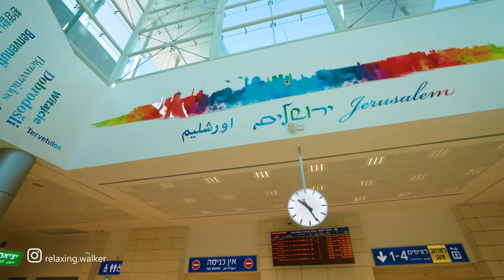THE DEEPEST STATION IN THE WORLD. Jerusalem Yitzhak Navon Railway Station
Yitzhak Navon is one of Israel’s newest railway stations, and one of the world’s deepest at 80 meters below ground. Sometimes called Hauma, this station has multiple levels, a sleek modern design, vaulted glass ceilings, and mosaics on the walls. With over 5,500 square meters of space underground, it can also serve as a refuge for 5,000 people in an emergency situation. It’s named after Yitzhak Navon, a Jerusalem native and Israel’s fifth president.

Autumn, Friday, 10AM

Coordinates - Start of walk:
31.7881, 35.20238